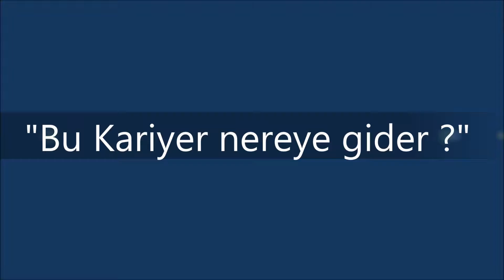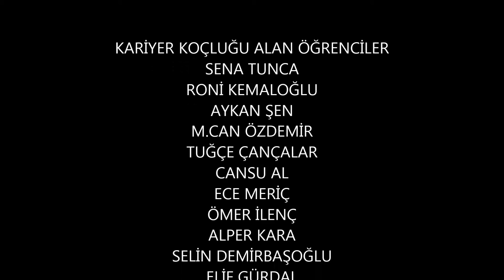AC Bu kariyer nereye gider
Bu kariyer nereye gider